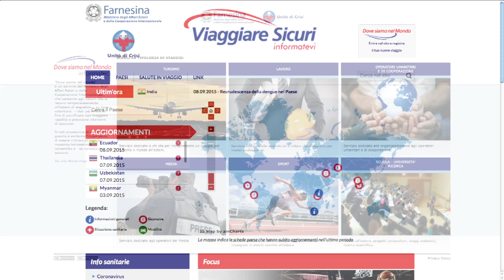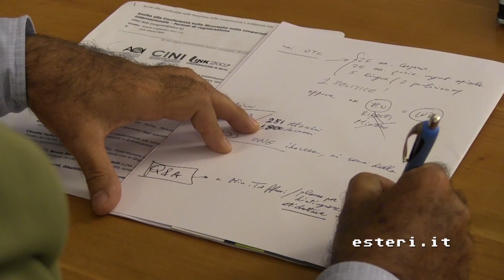La sicurezza degli operatori di Cooperazione all'estero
Il 9 settembre alla Farnesina si è svolto un convegno dedicato alla sicurezza degli operatori di Cooperazione all'estero, dal titolo ''La sicurezza e' una cosa seria".
Durante l'evento, aperto dal Ministro degli Affari Esteri e della Cooperazione Internazionale, Paolo Gentiloni, è stato presentato un dossier guida per la gestione dei rischi, frutto del lavoro congiunto tra ONG e Unità di Crisi e la nuova sezione dedicata ai cooperanti all'interno del sito dovesiamonelmondo.it.

Riprese e montaggio di Annamaria Gargani